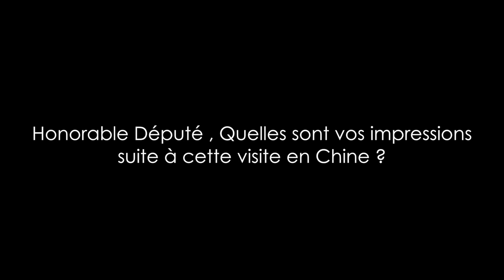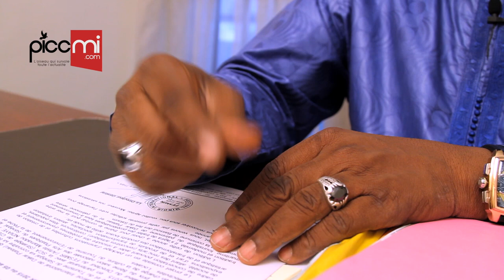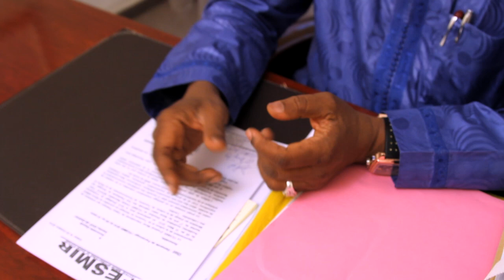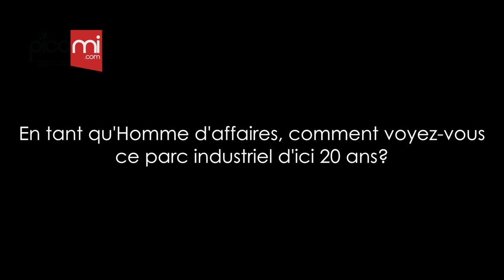Entretien avec Demba Diop Sy - Visite en Chine Parc Industriel , PSE , Filiére Cotoniére